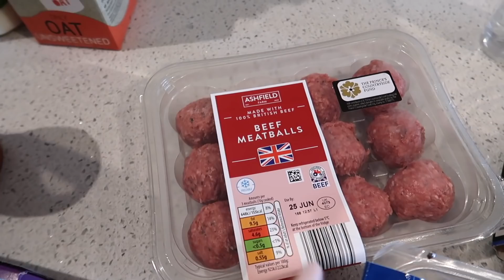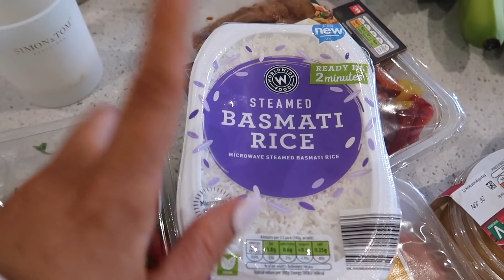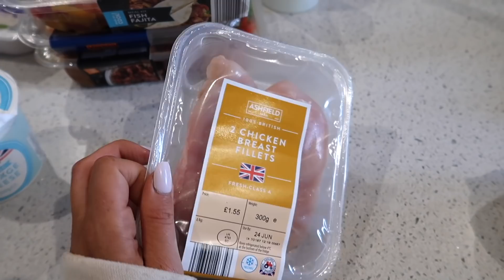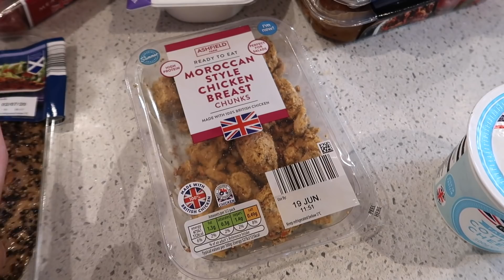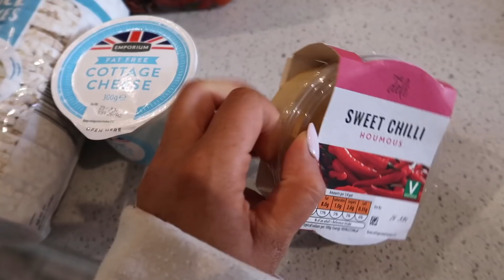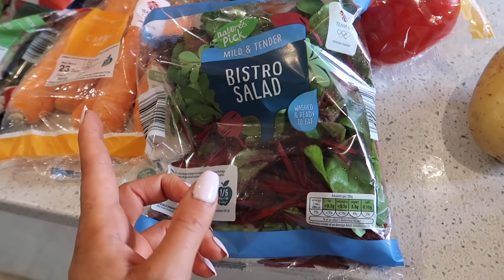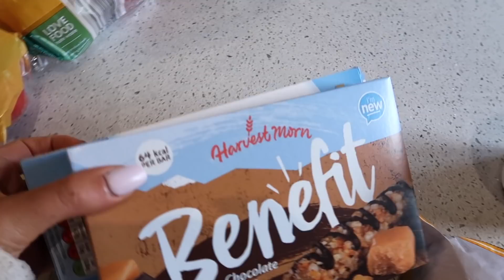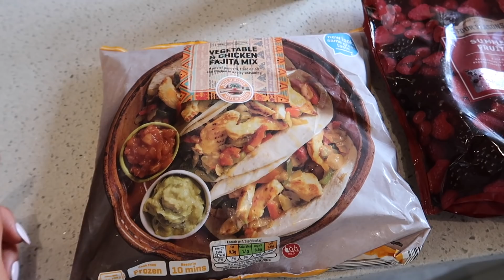£25 BUDGET ALDI HEALTHY FOOD SHOP FOR ONE PERSON || AFFORDABLE & MEAL IDEAS